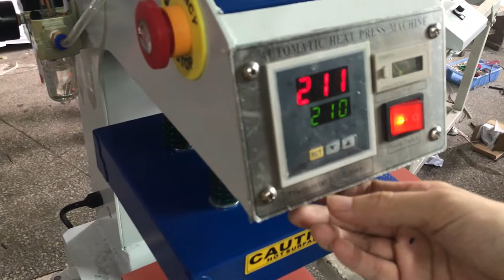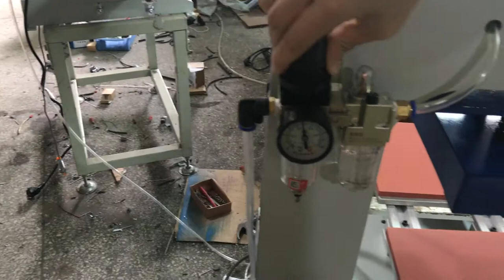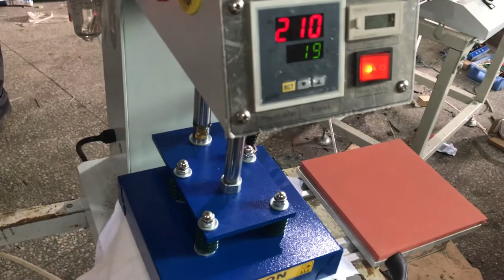15X15CM Pneumatic double stations logo heat press machine 9th,June.2017 in Chinese